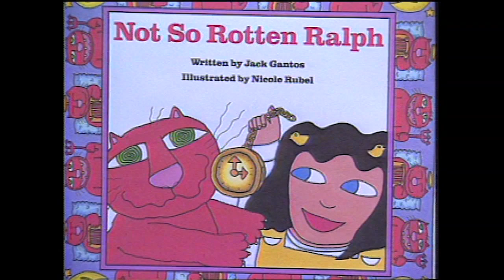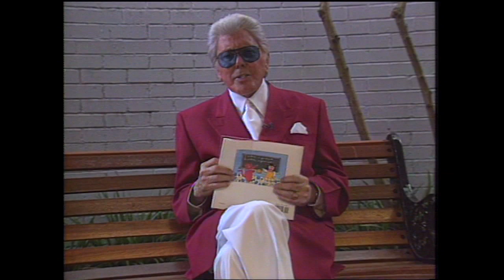ABC13's Marvin Zindler reads Not So Rotten Ralph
Years ago, our beloved Marvin Zindler had a regular Saturday morning segment reading children's books, including Not So Rotten Ralph.